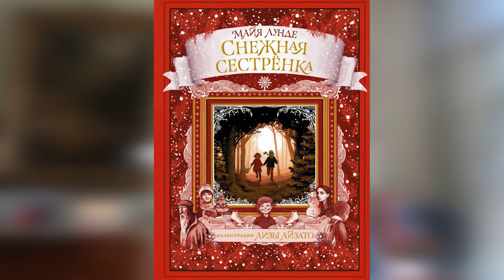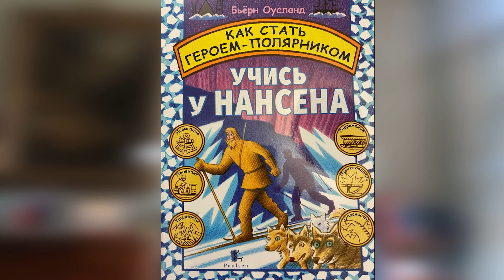Vivat, Inostranka! К столетию «Иностранки» от Посла Норвегии в РФ Руне Ресаланда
В октябре 2021 года исполняется 160 лет выдающемуся норвежскому полярному исследователю, ученому-океанографу, политику и общественному деятелю Фритьофу Нансену. К этой знаменательной дате мы хотим приурочить выход видеообращения Чрезвычайного и Полномочного Посла Королевства Норвегия в России Руне Ресаланда.

В своем выступлении господин Посол рассказывает о некоторых значимых совместных мероприятиях, состоявшихся в последние годы. Мы рады многолетним дружеским отношениям и успешному сотрудничеству с Посольством Королевства Норвегия в России.